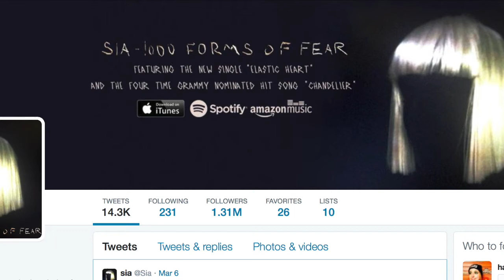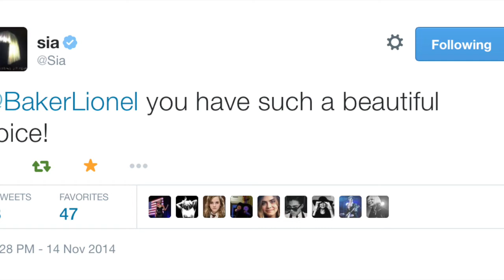Sia Introducing Lionel Baker...